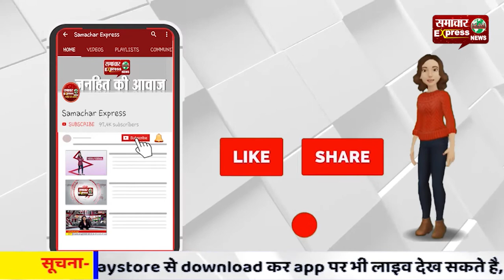देखिए: करनाल से समाचार एक्सप्रैस की मेडिकल पर विशेष रिपोर्ट, किसी भी दर्द को ना लें हल्के में